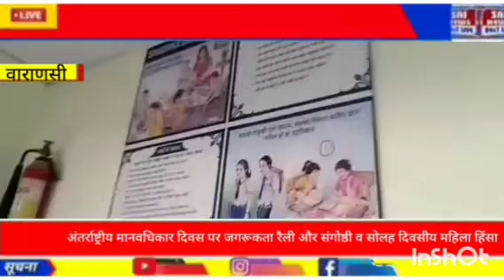अंतर्राष्ट्रीय मानवधिकार दिवस पर जगरूकता रैली और संगोष्ठी व सोलह दिवसीय महिला हिंसा विरोधी पखवाड़े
वाराणसी आराजी लाइन विकास खण्ड के मेहदीगंज ग्राम पंचायत के  शिवचरण स्मारक इंटर कालेज में सोलह दिवसीय महिला हिंसा विरोधी पखवाड़े के अंतिम दिन विद्यार्थियों द्वारा जन जागरूकता रैली और संगोष्ठी का आयोजन किया गया।बच्चों द्वारा रैली में महिला हिंसा बंद करो,गाली बकना बंद करो,घरेलू हिंसा बंद करो जैसे नारों के साथ हाथों मे जगरुकता संबंधी पोस्टर लिए मेहदीगंज,नागेपुर और बेनीपुर होते हुए वापस स्कूल में आकर सभा में परिवर्तित हो गयी।प्रेरणा कला मंच के नाट्य कलाकारों द्वारा जेंडर पर बच्चों के बीच में समझ बनाने और घरेलू हिंसा को कैसे रोक सकते हैं पर कमला का कमाल नामक नाटक प्रस्तुत किया गया।संगोष्ठी का शुभारंभ मुख्य अतिथि श्री अंजनी कुमार राय सहायक पुलिस आयुक्त राजातालाब व विशिष्ट अतिथि सुश्री प्रियाश्री पाल सहायक पुलिस आयुक्त वाराणसी प्रशिक्षु और प्रोफेसर संजय महात्मा गॉंधी काशी विद्यापीठ द्वारा दीप प्रज्ज्वलित कर किया गया।विशिष्ट अतिथि सुश्री प्रियाश्री पाल अप्पर पुलिस आयुक्त वाराणसी द्वारा बताया गया कि किस तरह वर्तामान् सरकार द्वारा किशोरियों की शिक्षा और सुरक्षा को लेकर गंभीरता से कार्य कर रही है और स्कूलों में किशोरियों को जागरूक और सशक्त बनाने के लिए विभिन्न प्रकार के दिशा निर्देश जारी किया गया है जिससे किशोरियों को अपने जीवन को सफल बनाने में सहायता मिले साथ ही उन्होंने बच्चों को संबोधित करते हुए पास्को एक्ट और घरेलू हिंसा अधिनियम के बारे में भी जानकारी दी साथ ही किशोरियों को बताया कि यदि आपके साथ किसी भी प्रकार की हिंसा होती है तो तत्काल अपने परिवार के किसी भी सदस्य या सरकार द्वारा दिए गए किसी भी हेल्पलाइन नंबर पर फोन कर अवश्य बताएं क्योंकि आपके बताने से ही हिंसा को रोका जा सकता।फोटो

वाराणसी से आजाद खान